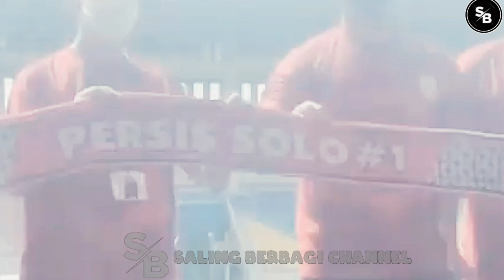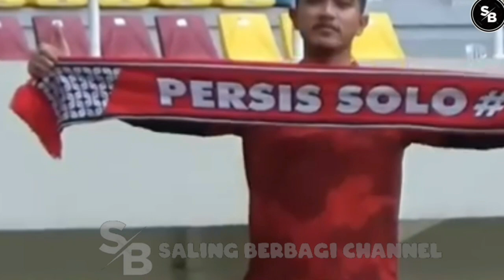''M4MPU5''?🔴RIZ1EQ DAN PKS ''S3MBUNY1 K3T4KUT4N'' LIHAT KAESANG SIAP ''L1B45'' PARA KADRUN?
TERIMAKASIH..!